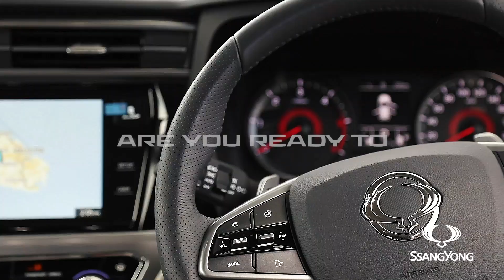SsangYong All New KORANDO